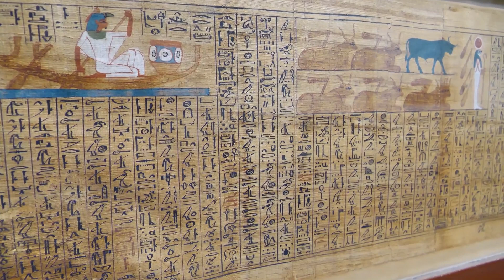THE SACRED MESSAGES OF ANCIENT MESOPOTAMIA